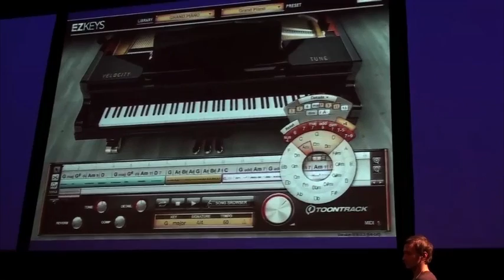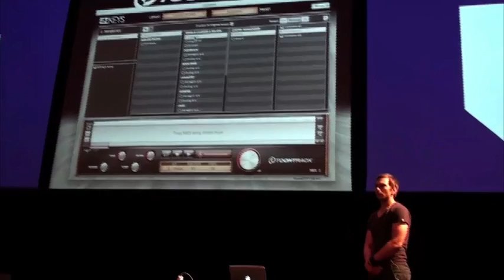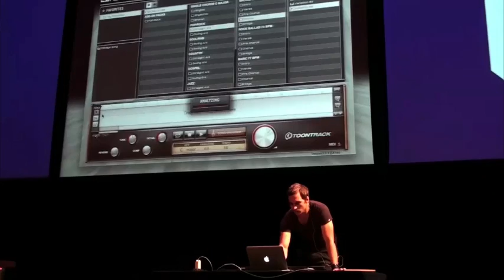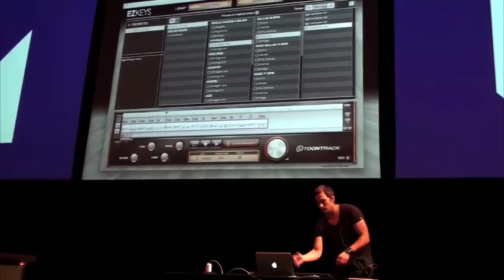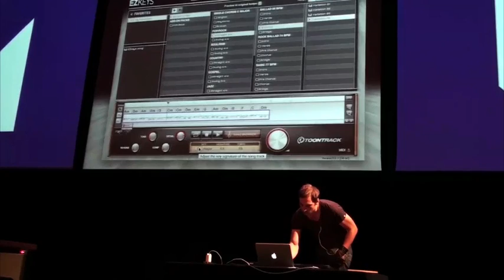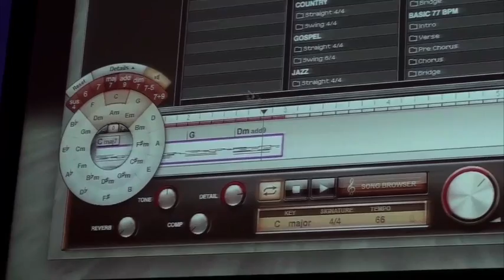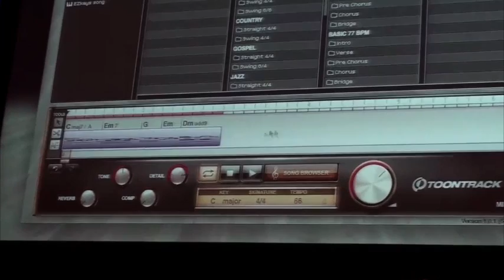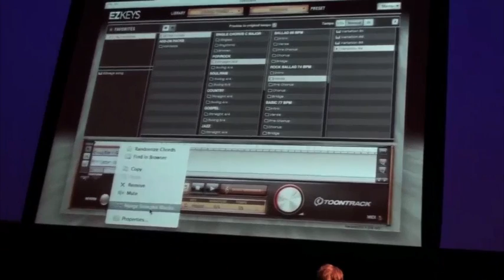Toontrack Music presenting the EZkeys Virtual Piano Software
Here is some footage of Henrik Ekblom and Norman Garschke from Toontrack Music presenting the EZkeys Virtual piano software at Musiclab #11 in Amsterdam.